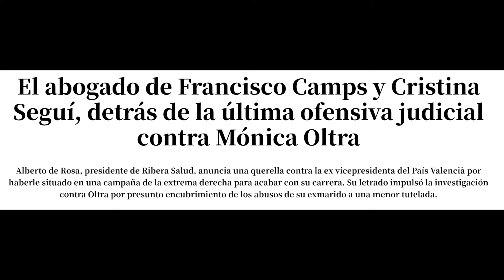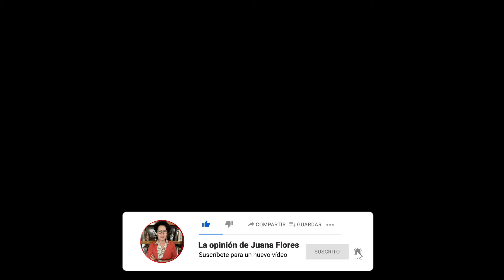🔥Ganaron los malos